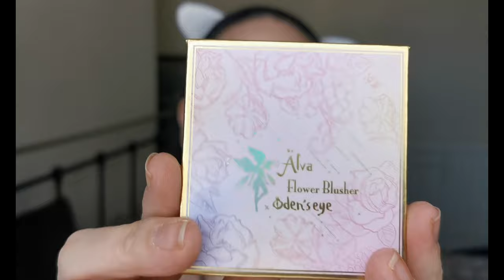Calm a chameleon #8 | Chatty GRWM | Makeup for mental health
Hello my lovelies and welcome to ‘Calm a chameleon – Makeup for mental health – Episode 8. I hope you are all keeping well and supporting each other. See you in the comments!

Face:
ELF Mintmelt Cooling Face Primer
Madaj Beauty Skin Perfect Photo Ready Foundation – Medium Light Porcelain
Madaj Beauty Skin Perfect Photo Ready Concealer – Medium Light Porcelain
SOSU Cream Contour Stick – Cool
Milk Makeup Lip & Cheek Stick - Werk
OPV Beauty Loose Setting Powder - Translucent
Kaleidos Charisma Contour Palette – Cool and Light
Nabla Skin Bronzing - Dune
Oden’s Eye Alva Flower Blusher – Sweet Tulip
Kaleidos Space Age Highlighter – Solar Sailor
Makeup Obsession So Dope Makeup Fixing Spray
Eyes:
Catrice Slim’matic Ultra Precise Brow Pencil – Cool Brown
BPerfect Perfect Prime Eye Shadow Priming Base
Lucky Bunny Cosmetics Envy Palette
Peaches & Cream Loose Eyeshadow – Super Freak
Arttitude Cosmetics Cake It Liner - Harmony
Madaj Beauty Madajor Lash Mascara – Black*
Colourpop Crème Gel Liner – Extra Frosting
Arttitude Cosmetics Lashes - Boss
Lips:
Melt Matte Lipstick – on-the-go

Thumbnail background picture – Photo by Pierre Bamin on Unsplash